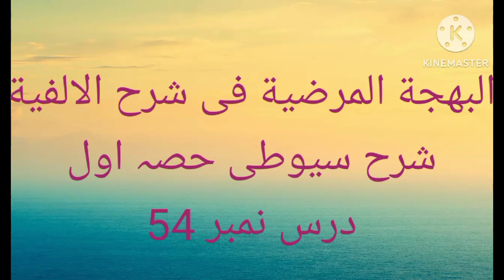سیوطی اول درس نمبر 54 استاد محمد حسین فیاضی